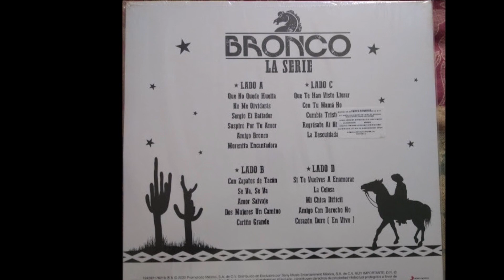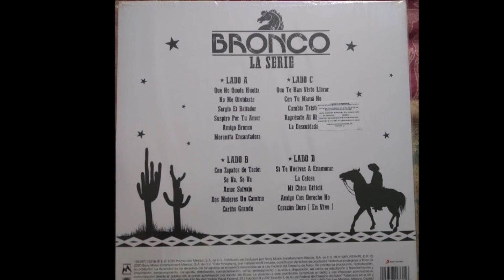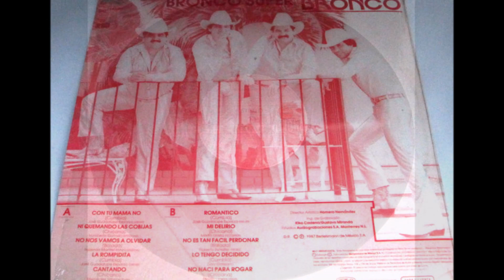Bronco - Con tu mama no (audio HQ HD)